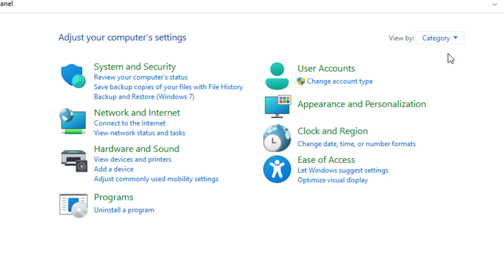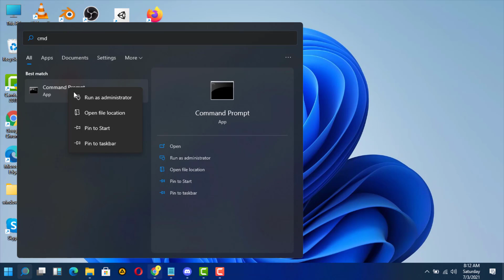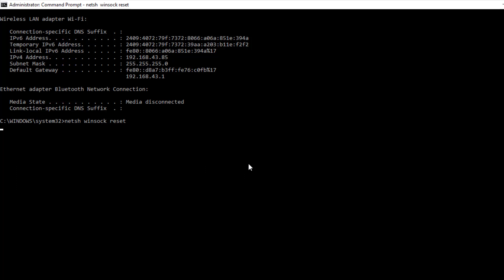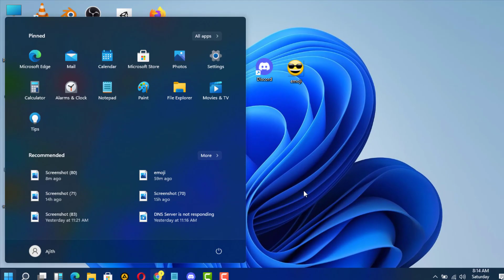How To Fix Internet Connected , But No Internet Access Error - Windows 11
In This Tutorial How To Fix Internet Connected , But No Internet Access Error - Windows 11